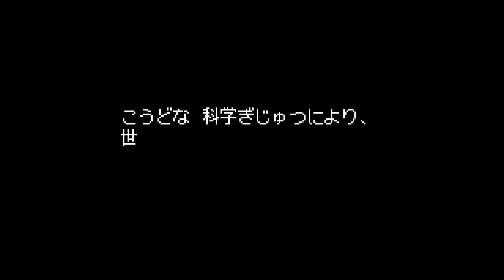MiSTer FPGA GBA Gameboy Advance - Rockman EXE 4 - Tournament Blue Moon ロックマンエグゼ4 トーナメント ブルームーン